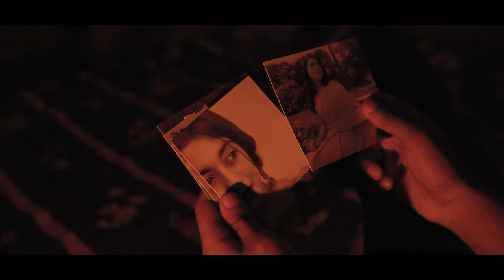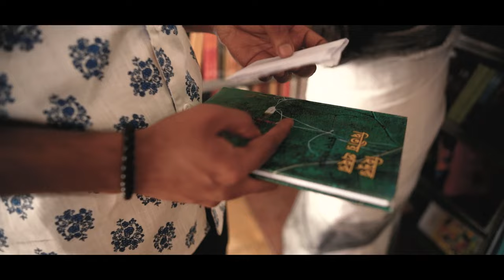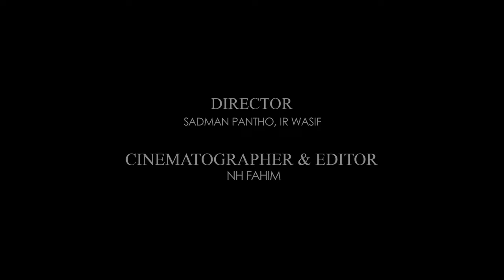Brishti Dekhechi (বৃষ্টি দেখেছি) | Sketch | Official Music Video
Brishti Dekhechi (বৃষ্টি দেখেছি) is the Second single track of Sketch with an official music video.

Lyrics-

আমি বৃষ্টি দেখেছি তোমার ঐ দু চোখে
আমি হারিয়ে গেছি তোমার ঐ খোলা চুলে

আমি তাকিয়ে আকাশ শুধু ভেবেছি তোমায়
আমার নির্ঘুম রাত্রি গুলো তোমার অপেক্ষায়

তোমায় ভেবে ভেবে আমার পথচলা
তোমার ঘৃণা গুলো আমার ভালোবাসা

Sketch is -
Vocals & Guitars : Alin Tahsan
Guitars : Imtiaz Zarif
Bass : Fring Daring
Drums : Asif Hossain
Band manager : Sadman Pantho

Lyrics & tune : Ananta Acherjee
All instruments composed & played by Sketch

Audio Credits -
Recorded by Anirudh Shuvo
Mixed & mastered by Anirudh Shuvo

Video credits -
Cast : Alin Tahsan & Sayonti, Mahin, Abir, Eram,
           Oishorjo,Soha,Snigdho
Cinematographer & Editor : NH Fahim
Story & Script : Sadman Pantho & I R Wasif
Director : Sadman Pantho, I R Wasif

Merchandise Partner - Heavy Metal T-shirt
Promotional Partners - Bangla Band Music Group(BBMG), Mymensingh Band Music Fans Community( MBMFC), Band Music Bar of Bangladesh (BMBB), Heavy Metal lyrics n meme hub

Thanks to Shorna Telecom & RMG Agro International for supporting us!

All credits are reserved by Sketch! Cheers!